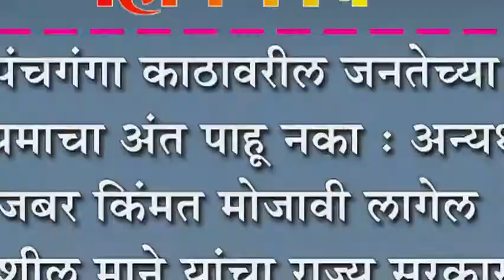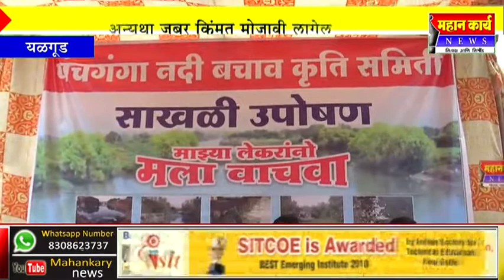पंचगंगा काठावरील जनतेच्या संयमाचा अंत पाहू नका : अन्यथा जबर किंमत मोजावी लागेल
पंचगंगा काठावरील जनतेच्या संयमाचा अंत पाहू नका : अन्यथा जबर किंमत मोजावी लागेल : धैर्यशील माने यांचा राज्य सरकारवर हल्लाबोल